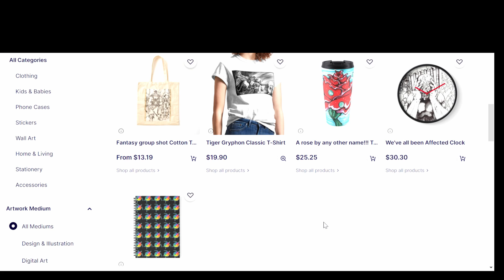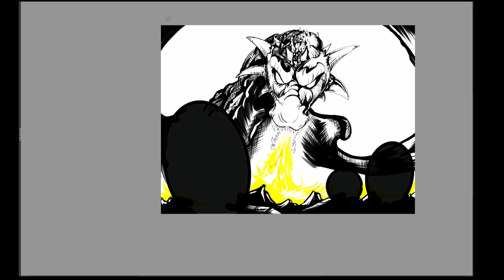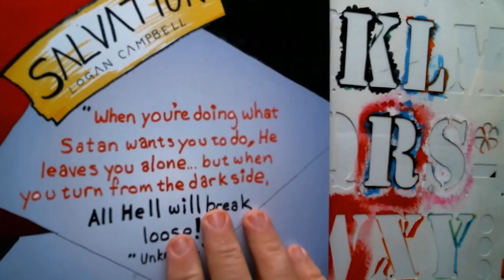HOW to Draw .... DRAGON!!!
!!!DRAGONS!!! thats right... dragons have been myth for about as long as there have been myths to be told from open camp fires of old days travelers to keeping scared children in their beds at night.
thank you nicholas para for your rift that makes my guitar opening soundtrack possible.
heres a link to my redbubble account so you can support me and my channel.